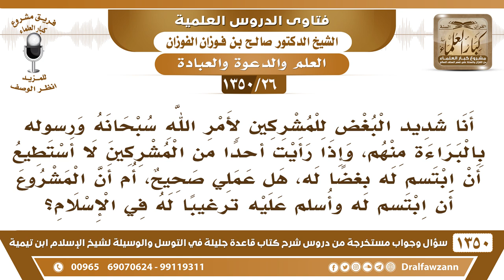[26 /1350] أنا شديد البغض للمشركين وإذا رأيت أحدًا من المشركين لا أستطيع أن ابتسم له...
[26 /1350] السؤال: أنا شديد البغض للمشركين لأمر الله سبحانه ورسوله بالبراءة منهم، وإذا رأيت أحدًا من المشركين لا أستطيع أن ابتسم له بغضًا له، هل عملي صحيح، أم أن المشروع أن ابتسم له وأسلم عليه ترغيبًا له في الإسلام؟
 الجواب: نعم إذا كان هذا من باب ترغيبه في الإسلام وتعريفه، فلا بأس من ذلك، أما إذا كان هذا من باب الانبساط معه، وعدم الإنكار عليه؛ فهذا لا يجوز.
للاشتراك في قناة الشيخ صالح الفوزان
أسئلة وأجوبة من شرح قاعدة جليلة ( 1350 ) مقطع

للاستفسار والإقتراحات والدعم
رئيس الفريق
لمشروع كبار العلماء